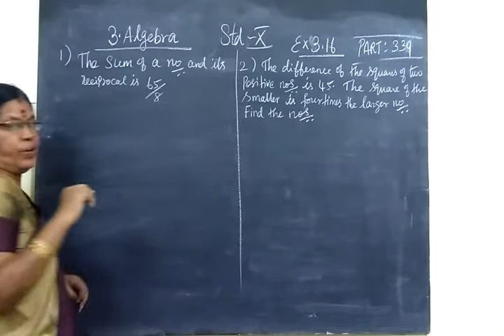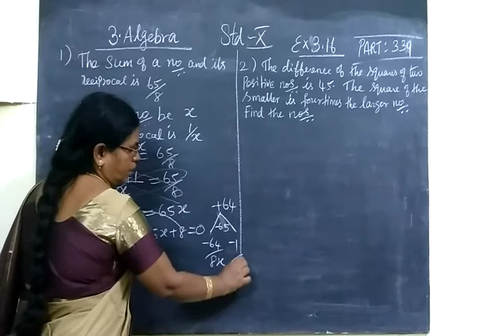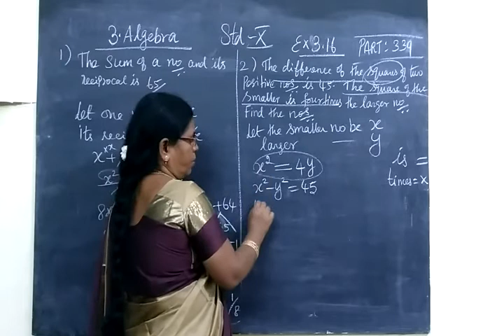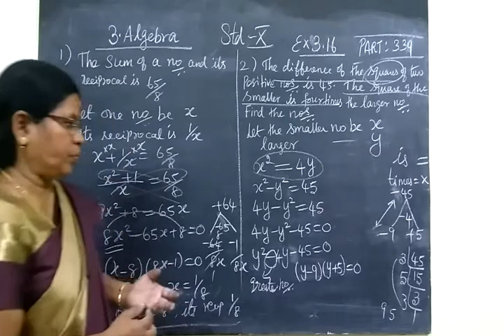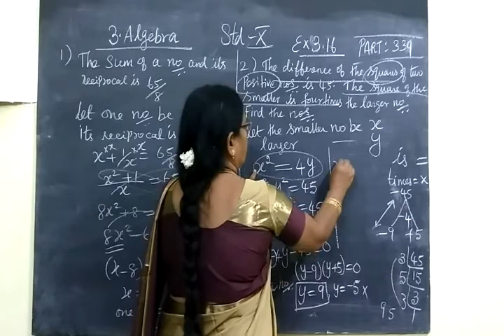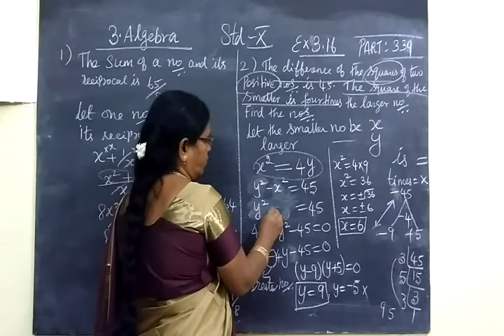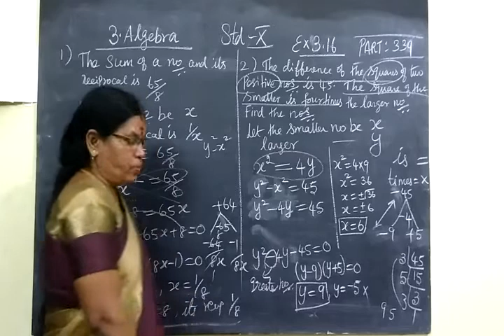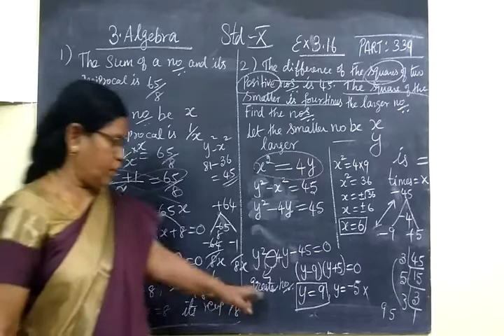TN SB 10th Maths [Part-339] Algebra ex-3.16 sum-1,2